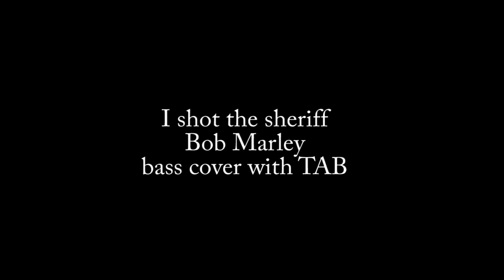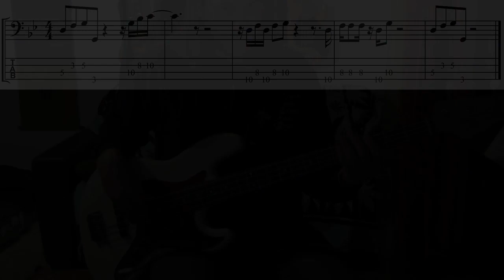I shot the sheriff Bob Marley - bass cover by Roberto Fasciani with tab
Available transcription PDF file for only 1 €!

Buy my new bass books on Amazon! Available in English, Spanish and Italian!

The Manual of Triads for Bass

Rhythmic Solfeggio for Bass